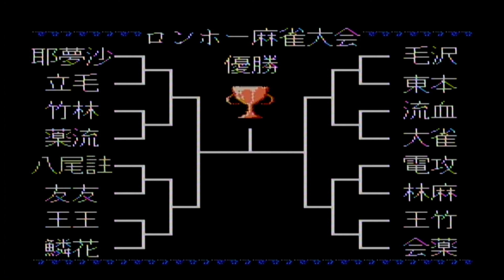東風 【実況】 中国雀士ストーリー ファミコン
中国雀士ストーリー　東風は、ファミコンの麻雀ゲームです。

【スポーツ】

【ＲＰＧ】